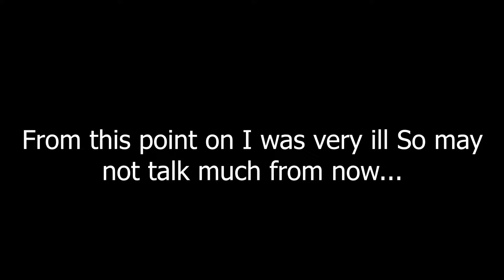My First Time Sniping In The Black Ops 4 Beta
In todays video I am going to be sharing with you my first ever sniping video from the Black Ops 4 beta. This is going to be a real different feel from the normal beta videos that I will be posting but I hope you guys enjoy regardless.